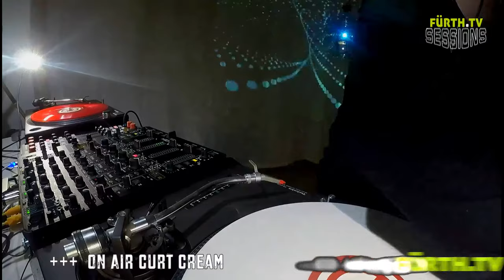Fürth.TV Sessions Curt Cream